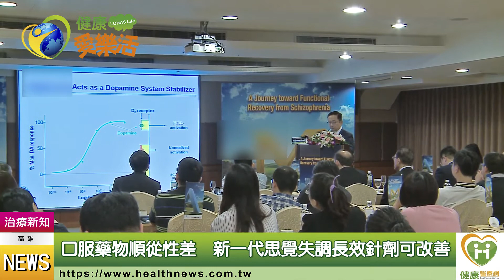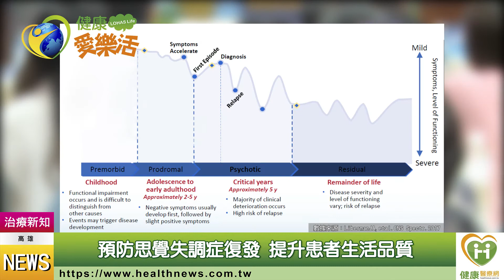患者用藥新選擇 新一代思覺失調長效針劑